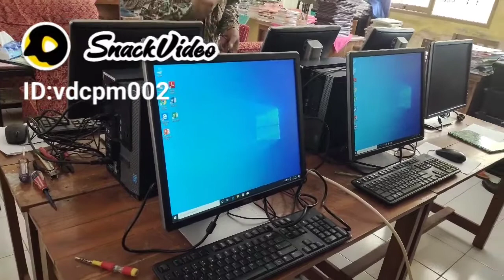pemasangan komputer SDN 3 sidawangi kec sumber kab Cirebon